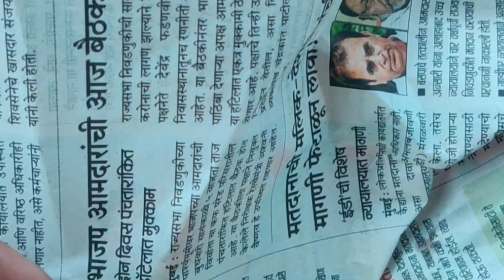One day picnic with my Pet 🐕 coco // Amazing experience in river side picnic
Instagram page lovelyPriyankavlogger
thanku.